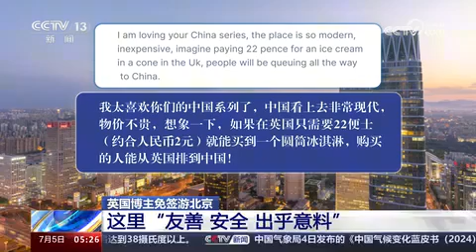英国博主免签游北京 拍视频分享：这里“友善 安全 出乎意料”